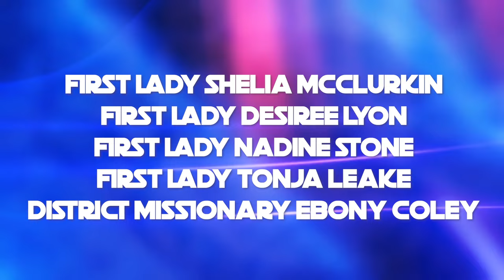Weekly Announcements 10-22-23